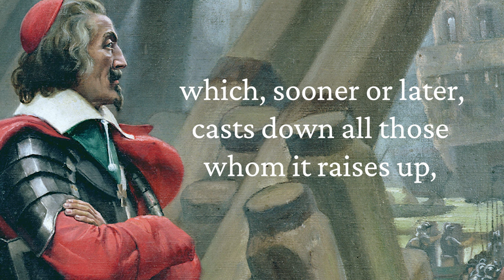A Treatise on Perfection: Saintly Counsel on Obtaining Salvation by Cardinal Richelieu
A Treatise on Perfection by Cardinal Richelieu, in English for the first time, overflows with wise insights and helpful guidance for nourishing a fruitful and sustainable spiritual life, particularly for those who are trying to balance prayer and devotion with complex and demanding secular responsibilities (as he himself did so successfully.)

For many people, the name of Cardinal Richelieu will immediately call to mind the ambitious and cynical villain of Alexander Dumas’s The Three Musketeers and its many cinematic adaptations. But the real Cardinal Armand Jean du Plessis, Duke of Richelieu (1585–1642), was a very different person than this fictional portrayal. A prelate of great sanctity, learning and wisdom, and an ardent devotee of the Mother of God, he lived in a profoundly turbulent era, when all of Europe (including France) was shaken by religious and political unrest. This man of God and servant of the people labored tirelessly to ensure the flourishing of the Catholic Church and the Kingdom of France, both of which he loved dearly.

Cardinal Richelieu, who was a close friend of Pope Urban VIII and a key proponent of the reforms of the Council of Trent, was also an extremely popular spiritual author in his day. His timeless but long-forgotten masterpiece the Treatise on Perfection, presented here in English for the first time, overflows with wise insights and helpful guidance for nourishing a fruitful and sustainable spiritual life, particularly for those who are trying to balance prayer and devotion with complex and demanding secular responsibilities (as he himself did so successfully.) Cardinal Richelieu believed that the humble and diligent fulfillment of one’s proper and legitimate duties in society is the single most important moral responsibility of the Christian, and also often the most effective form of prayer.

This work also outlines the nine tortures of hell according to Saint Augustine, the joys of heaven, distractions at prayer, twenty spiritual counsels, and much more. Here is a book that will stir your heart to love God above everything by cultivating piety, virtue, and moderation in whatever state of life you are called to. Here is a book that pulls wisdom from some of the greatest saints to help you become a saint.

“Could there be anyone who does not realize just how perilous it is to give one’s loyalty to this passing and inconstant world—which, sooner or later, casts down all those whom it raises up, and eventually takes away all that it gives?” —Cardinal Richelieu